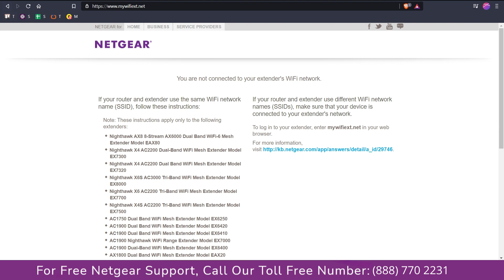Netgear AC750 Wifi Range Extender Does not connect to mywifiext.local | Netgear AC750 Troubleshoot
Netgear support presents Netgear - AC750 Dual-band Wi-fi Range Extender Does not connect to mywifiext.local troubleshoot tips.

There are chances that your Netgear AC750 Wifi Range Extender Device might not be able or Does not connect to mywifiext.local device, but do not worry we have shared some common tips and tricks that can help you to solve the issue effectively.

Related Search:-

Netgear AC750 Wifi Range Extender Does not connect to mywifiext.local | Netgear AC750 Troubleshooting

Netgear - AC750 Wi-fi Range Extender Wall Plug Does not connect to mywifiext.local | Netgear AC750 Troubleshooting

Netgear AC750 Wont Connect To Internet Does not connect to mywifiext.local | Netgear AC750 Troubleshooting

Netgear AC750 Wifi Range Extender EX3700 Does not connect to mywifiext.local | Netgear AC750 Troubleshooting

Netgear AC750 Wifi Range Extender EX6100 Does not connect to mywifiext.local | Netgear AC750 Troubleshooting

Netgear - AC750 Dual-band Wi-fi Range Extender Does not connect to mywifiext.local | Netgear AC750 Troubleshooting